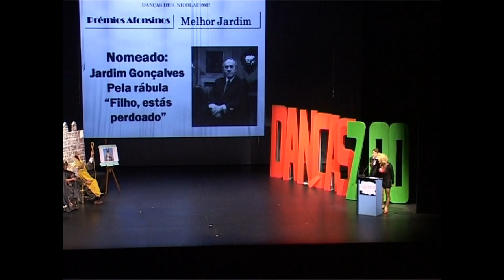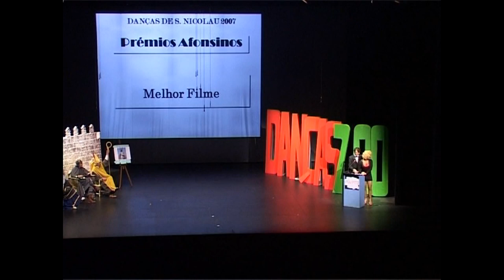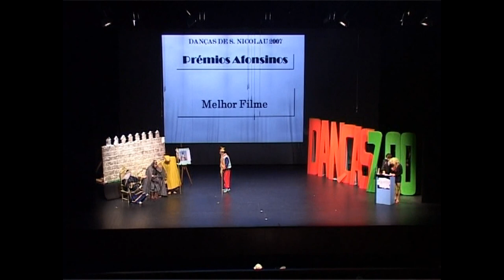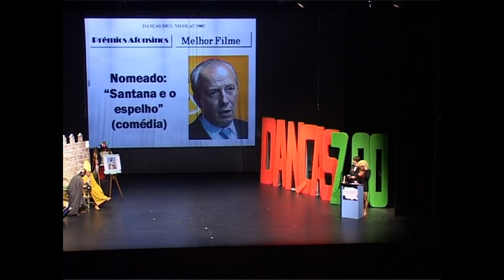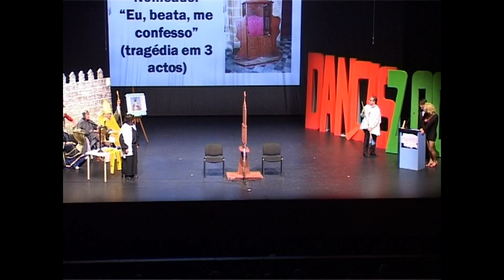Danças de S Nicolau 2007 Parte 11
Génio- Manuel Cajuda
Armado cavaleiro
PRÉMIO MELHOR FILME
"Eu, beata, me confesso"
INTERVENIENTES
Padre Vilaça- José Almeida Fernandes Baptista
Sacristão-José Almeida
Beata Mariazinha- Miguel Bastos
SINOPSE
Numa anónima e anódina igreja do burgo, o senhor Padre Vilaça, sempre com muita traça, conversa com o sacristão, Baptista, manco de nascença. Aguardam que chegue alguma alma para a confissão...
Acaba por chegar dona Mariazinha, beata profissional, por vocação e por hobby, que nem às paredes confessa as suas faltas e pecados.
Dona Mariazinha pratica o tão conhecido desporto nacional de "dizer mal dos outros", sendo uma das maiores representantes, tendo ganho já vários campeonatos e destruído sólidas reputações...
Desde a vizinha, ao vizinho, à loira, prima da tia da cunhada que vem a ser sobrinha da outra que se separou, nada é poupado, não ficando pedra sobre pedra.
Os pecados inconfessáveis sucedem-se ao mesmo ritmo das confusões teológicas.
Resta ao Padre Vilaça, valendo-se da sua sabedoria e experiência, fixar as adequadas penitências...